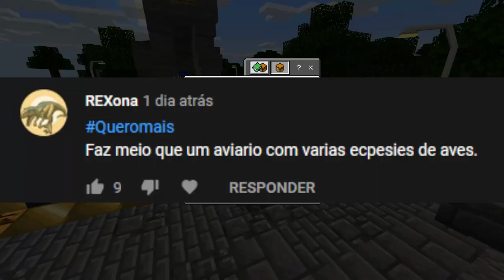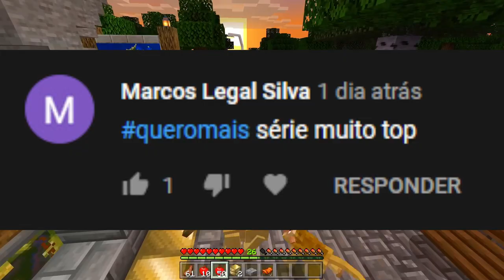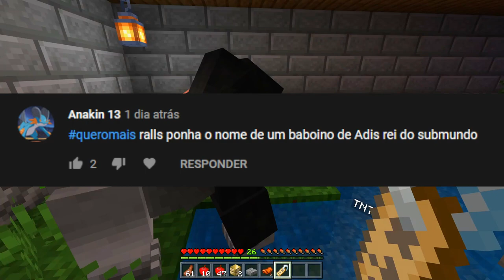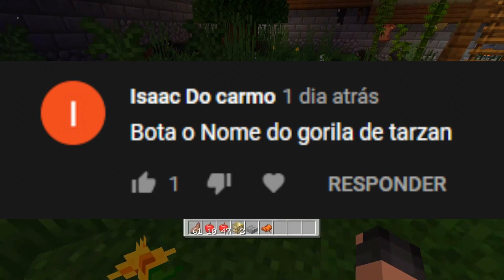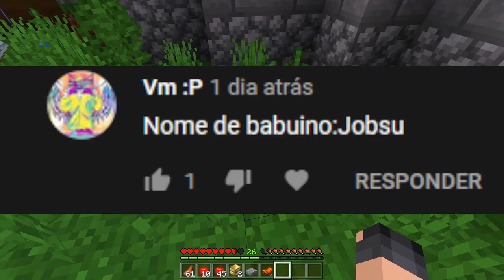A GALERIA DOS RÉPTEIS FICOU LINDA #04 - MINECRAFT ZOO 2